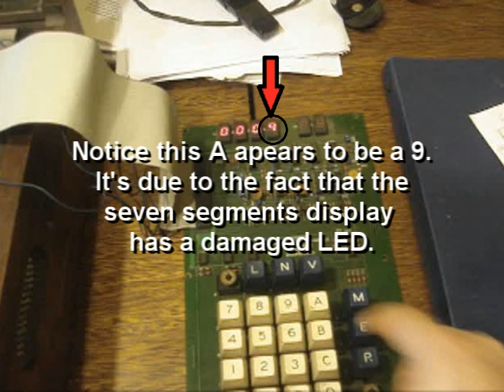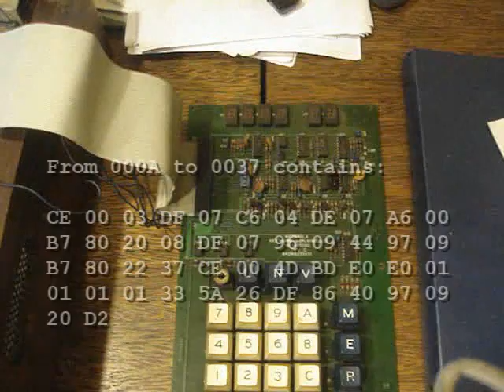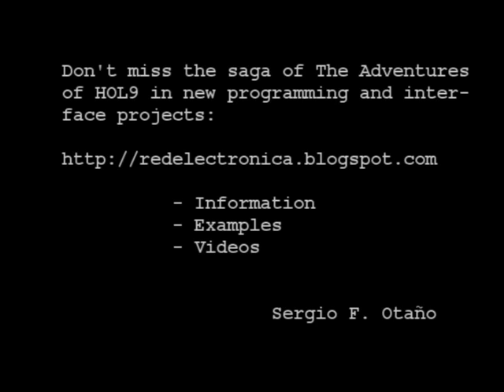Programming the MEK-6800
Motorola MEK6800D2 was a microprocessor evaluation kit from 1976 that later evolved to a complete computer system (called EXORcizer) width periferals and operating system.

But this baby only had a "monitor" program which provided very basic functions such as reading and writing memory addresses and the like. The input method consisted of a hexadecimal keypad with eight additional function keys.

This kit has similarities with the ET-3400 from Heathkit and it is code compatible since both use 6800 architecture.